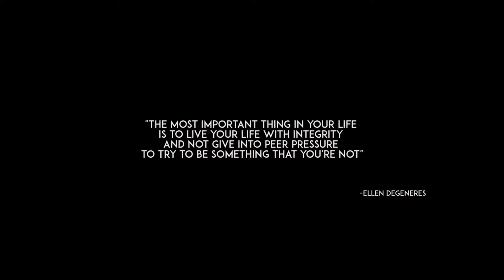Wisuda XXX STIEPAR Yapari Bandung Bikin Terharu dan Sangat Berkesan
Liputan dan ucapan selamat bagi wisudawan wisudawati lulusan STIEPAR Yapari Bandung.